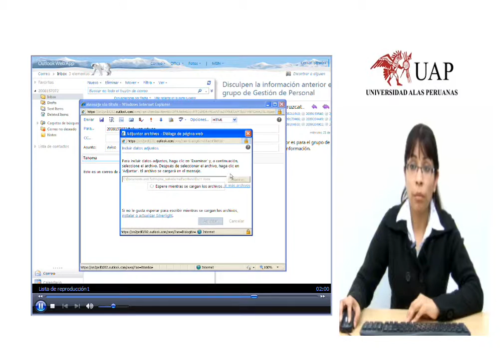8. Envío Correo Electrónico.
Envío Correo Electrónico.